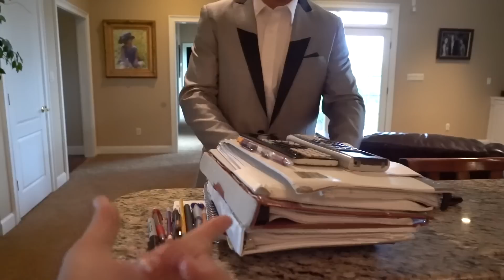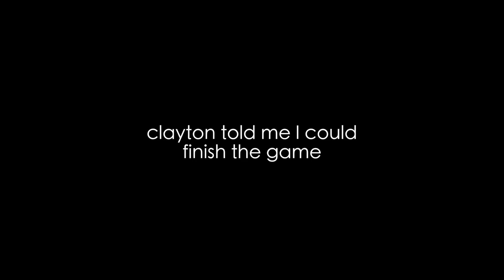VLOG 122: My brother shot me while wearing abnormally tight pants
Rachel's Instagram: Bushwhacked
Rachel's Snapchat: oxyphotos
Joe’s instagram: smokeyjoe66

Clayton's Instagram: Claytonbush2000
Clayton's Snapchat: Claytonbush2000

Loryn’s Instagram: lorynhansbrough
Ben’s Instagram: benbansbrough

Hunters instagram: hunter_hates_ig
Janie’s instagram: Janieloren

Caleb’s instagram: cgunner91

Rayna’s instagram: rayynnaaa